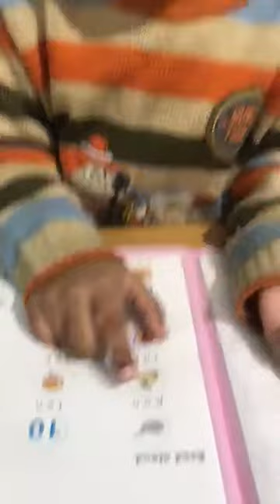How to read English very easily